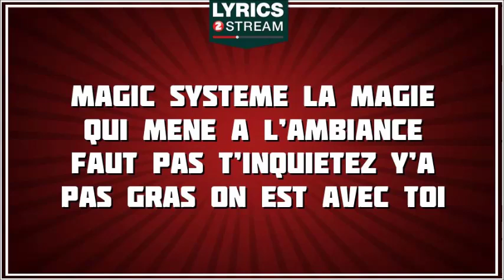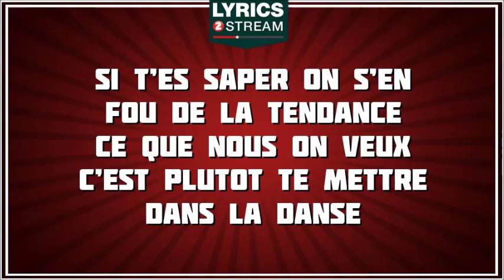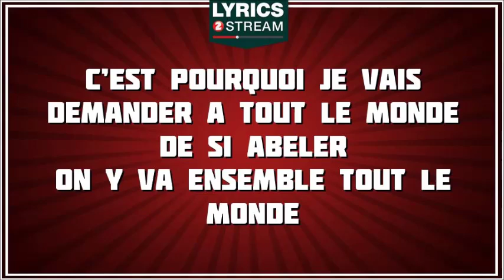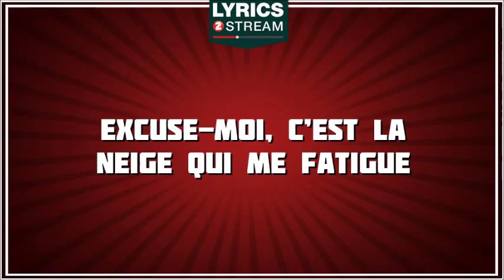Paroles Ambiance A L'africaine - Magic System tribute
Paroles de Ambiance A L'africaine rendue célèbre par Magic System
Auteur, Compositeurs: Dj Kore, Sodoua Narcisse, Fanny Adama, Bouebi Kohou Etienne, Traore Salif
Editeur : Artop Records, Sony Atv Music Publishing, Emi Music Publishing France

Lyrics2stream a négocié des licences d'utilisation avec les éditeurs et les producteurs des masters.
Cette chaîne est 100% légale. Si vous avez des questions concernant nos droits d'utilisation, contactez nous :

Apres la pluie le beau temps hehe
Refrain:
Augmente le niveau ambiance a l'africaine et si pour toi sais bon nous alors nous c'est pareil
Aumgente le niveau ambiance a l'africaine et si tu connais pas c'est magic systeme

Magic systeme la magie qui mene a l'ambiance faut pas t'inquietez y'a pas gras on est avec toi
On veux sauter so nikasso
Nous on veux danser oh so so so
nikasso
et danser le coin
danser le coin on veut chanter
on veux crier

Refrain{x2}

Si t'es saper on s'en fou de la tendance
ce que nous on veux c'est plutôt te mettre dans l'ambiance
Nous on veux danser oh so so so nikasso
on veux crier